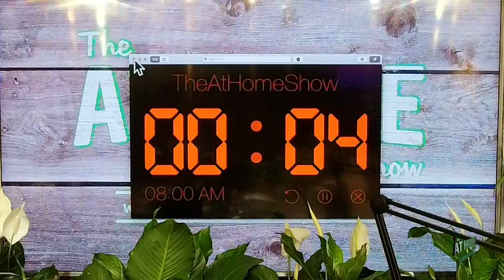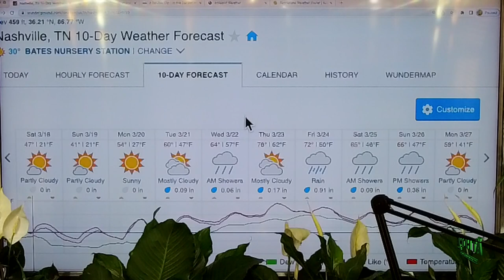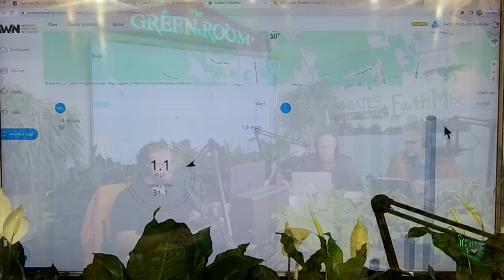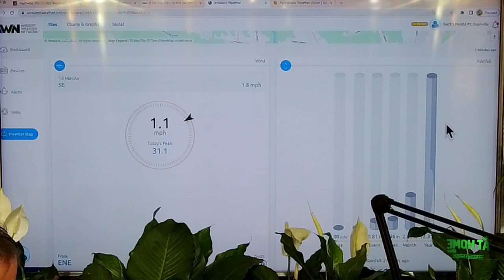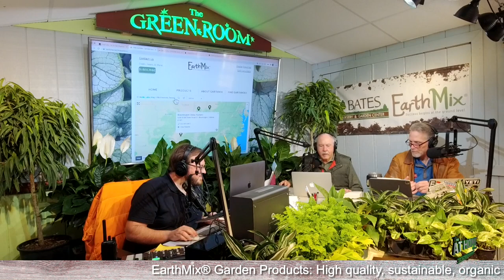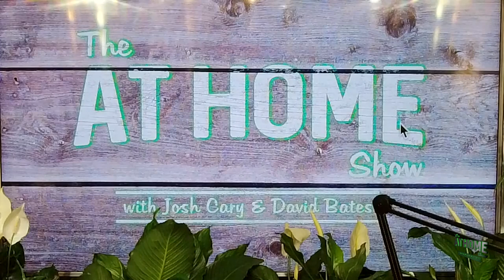The At Home Show | Mar 17, 2023 Full Broadcast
Our live broadcast caught a snag this week, so we decided to upload the entire show. Enjoy, uninterrupted and full of questions! Chapters below.

0:00 Countdown
0:30 Intro
1:35 Weather
2:48 Cover your plants!
4:35 Lots of questions! Saying hello
5:48 Pros and cons of pine straw versus regular mulch in beds?
6:33 When to prune boxwoods and how often?
8:15 I bought a young ginkgo tree. When do they start budding?
9:13 Our acuba leaves are brown but lots of stems are green. Are they likely to come back higher up or will they come up from the bottom?
10:49 Ligustrum Recurvifolium- All 3 of mine were 8 ft tall. After the Xmas freeze, The leaves are brown and completely off of 2, how long do I wait to see if it comes back? Before I take them out?
12:19 Are there exceptions to the rule of seeing if there’s green when you scrape a stem to see if a tree or shrub is still alive?
13:21 I planted a few endless summer hydrangea a few years ago and the intense morning sun is just too much for them. Thinking of replacing with the panicle variety. Can I dig up my endless summers and transplant them into large containers?
14:36 Is there any chance my 50’ or more Cryptomeria trees that are brown from the flash freeze will survive?
17:26 I'm starting our first raised bed with my 3 girls (ages 1, 3, 5) this summer. Any quasi- fool proof recommendations for it to be successful? When should we plant? Seeds or little plants? WHAT should we plant? Does it need gravel and whatnot on bottom layer?
19:20 EarthMix® Sponsor Message
21:44 Percentage hope for mature but northern exposed distyllium and skip laurel here in Green Hills.
24:05 What should we do about the Laurel bushes that look 99 percent dead after the deep freeze got them? Theres’s tiny bit of green left on the top of a couple of my bushes but they are covered with brown leaves that are falling off. Should I cut them way down to see if they will come back or pull them out and start over?
25:14 "My peonies are a few inches out of the ground. Should I cover them this weekend?" "What temperature should peonies (just forming buds) be covered?"
27:36 Warning about using dark covers for plants
28:20 Covering peonies.Today’s rain means the sheets will be soaking wet when the temps drop below 32. How will that effect the plants?
30:19 My 20+ yr old azalea bushes & shrubs look dead. Do I need to cut them back after chance of freezing is over or just say good bye to them?
How much sun can a hydrangea take?
32:26 I have 2 Italian Cypress, 16 ft tall now. But they are both brown, they appear to have died this winter. In January they turned brown. What might have been the cause of that? The 100 degree summer? The Xmas freeze? I am ready to cut them down, but bummed and curious.
33:30 We have Holly bushes in our front yard that have grown too high and cover the front window. Is it possible to cut them back? If so, how much can we cut them back without doing damage? When can we cut them back?
34:25 I want to plant a fig tree, but I'm afraid the deer will eat it before it can even bear fruit? They've eaten everything else, and I can't convince my son to put up a fence.
35:30 Evergreen foundation shrub 3'-4', some afternoon shade, deer safe? No boxwood.
36:30 Sidewalk border plant? Something nice as I walk to my front door. Lavender?